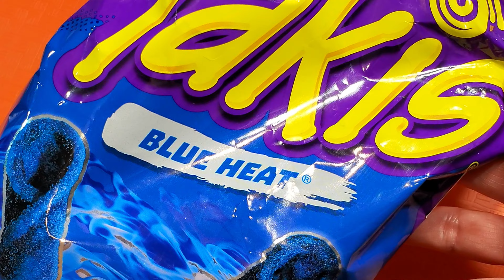eat Double Cheeseburger with Takis Blue Heat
I eat Takis Blue Heat rolled hot tortilla snack chips with McDonald's Double Cheeseburgers. And yes they taste very good together!